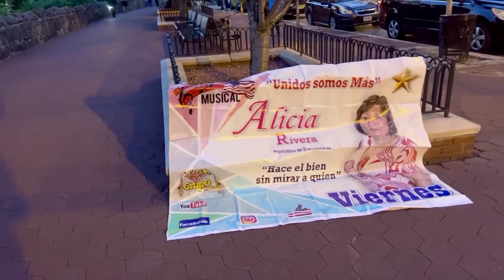Sombras De Un Ayer / Bailando Alicia Rivera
“Unidos somos Más” / Viernes de premios Pentagrama Musical 9/24/21